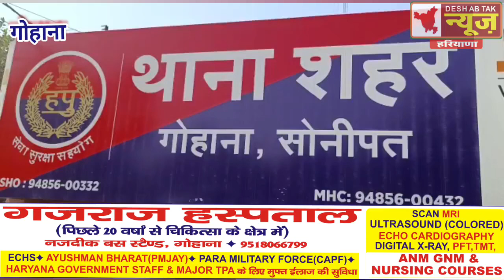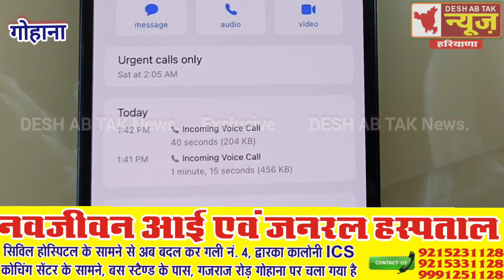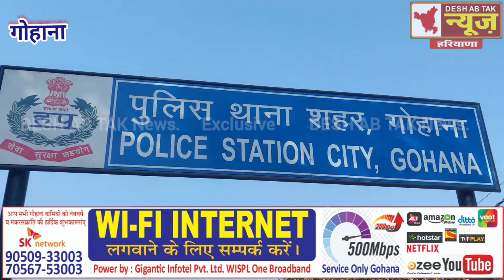गोहाना: पब्लिक हेल्थ के ठेकेदार को गैंगस्टर गोल्डी बराड़ के गुर्गों ने मांगी एक करोड़ की फिरौती...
@DESH AB TAK News